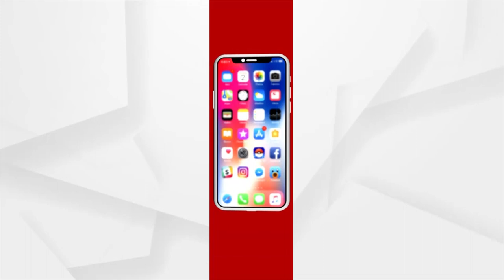Chak De Odisha | Argus Special Programme On Men's FIH Hockey Junior World Cup 2021